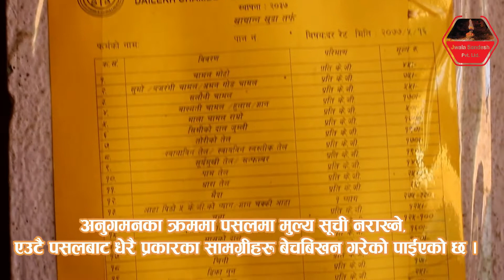Exclusive Video-दैलेख बजार अनुगमन, एउटै पसलमा नुनदेखि.....।। Jwalasandesh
जिल्ला प्रशासन कार्यालय दैलेख, खाद्य प्रविधि तथा गुण नियन्त्रण डिभिजन कार्यालय सुर्खेत लगाएतका निकायहरुले दैलेख सदरमुकामका पसलहरु अनुगमन गरेको हो ।